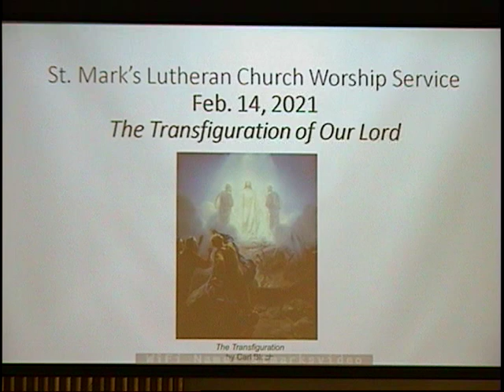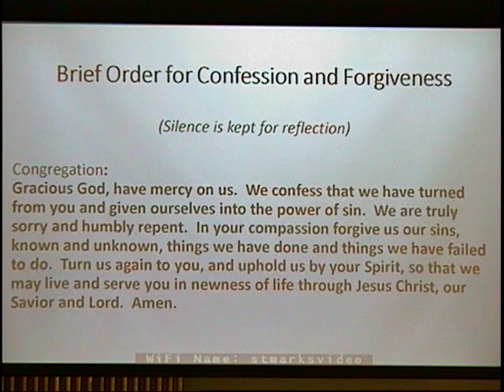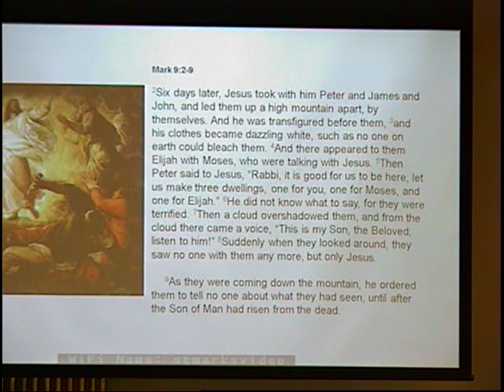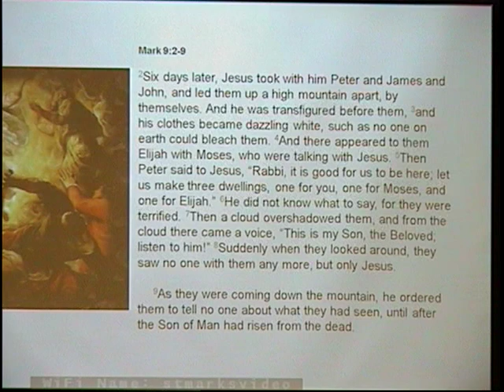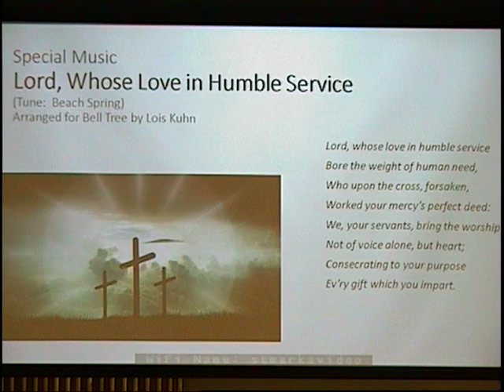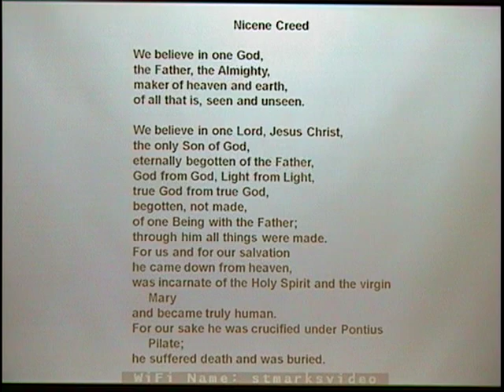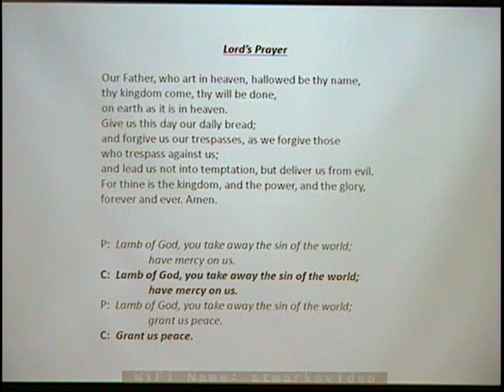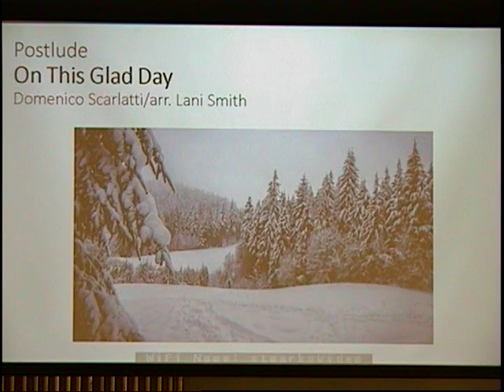St Mark's Service Feb 14,2021